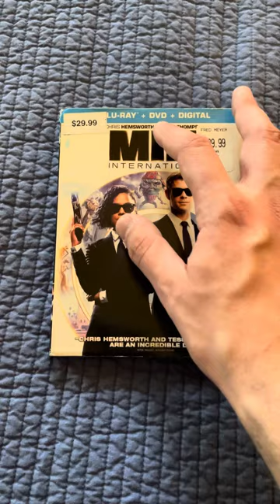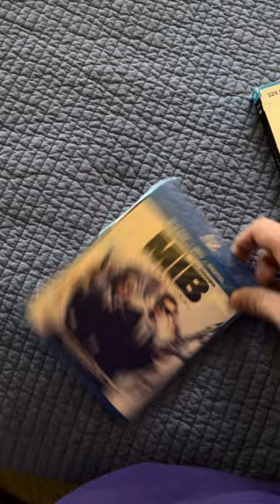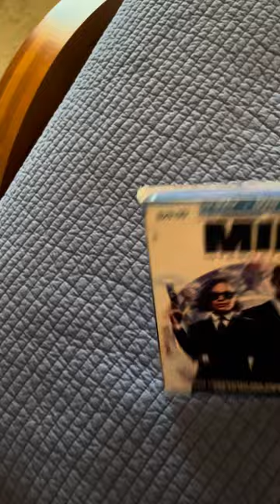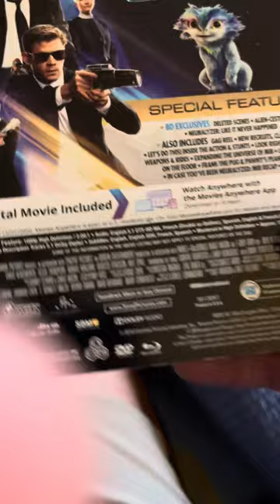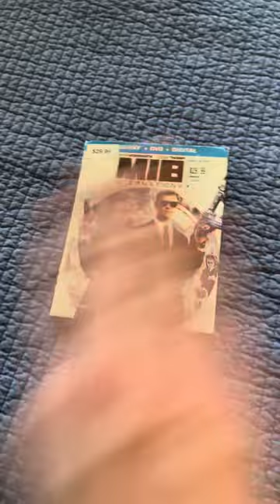Men in Black: International Blu-Ray and DVD Combo Pack Unboxing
I just got Men in Black: International Blu-Ray and DVD Combo Pack in the mail for today. I just remembered seeing Men in Black: International at the Movie Theater in 5 years ago. I have 3 Men in Black DVDs and 1 Men in Black Blu-Ray and DVD Pack at My House. When I was little I used to watch Men in Black Cartoon TV Show! I’m a huge fan of Star Wars, The Hobbit, The Lord of the Rings Trilogy, Spider-Man, Men in Black, Superman, Wonder Woman and Original Teen Titans! I now like Men in Black again.